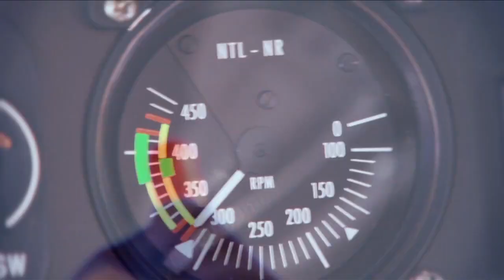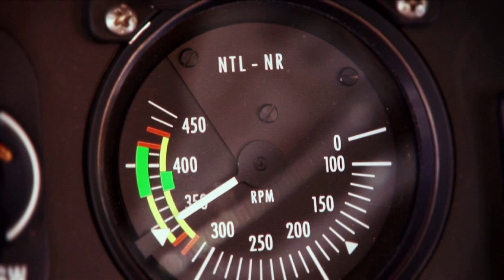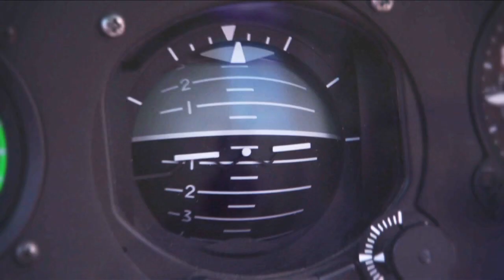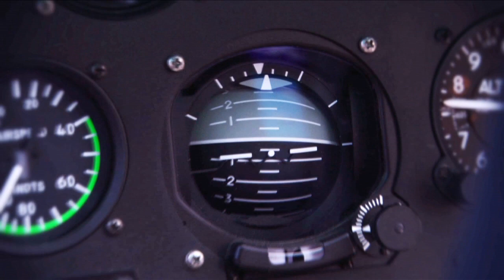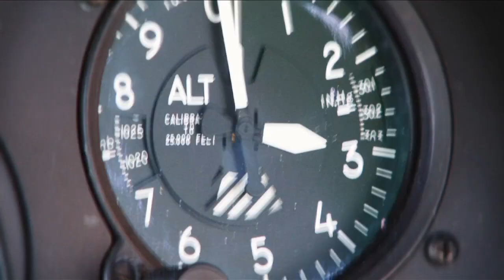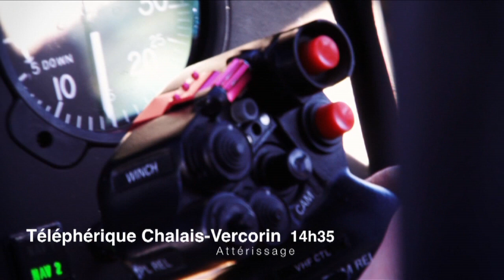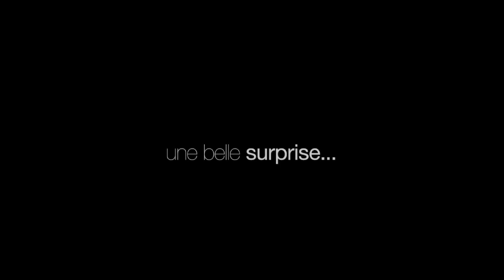Montage Hélialp Léa et Nathan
Une belle surprise